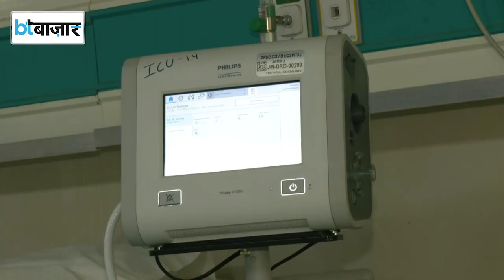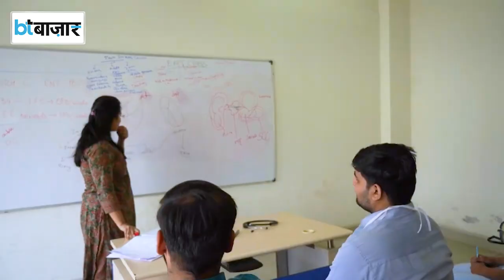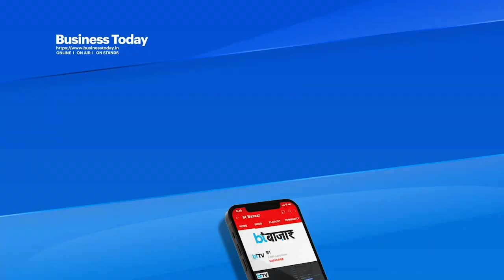अब मेडिकल और क्लाइमेंट चेंज कोर्स एक साथ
मेडिकल के छात्रों को जल्दी ही अपनी पढ़ाई के दौरान क्लाइमेट चेंज और उसके सेहत पर हो रहे प्रभावों की भी पढ़ाई करनी होगी। ये फैसला IIT बॉम्बे में 2 दिन तक एक्सपर्ट्स के बीच हुए मंथन के बाद लिया गया है। इसके लिए मेडिकल सेक्टर से जुड़ी तमाम संस्थाओं को मिलकर काम करने की जिम्मेदारी सौंपी गई है।